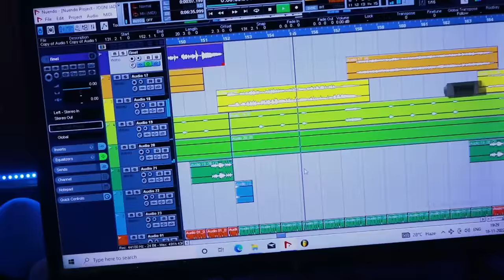हे रानी पिछाके करले//सिंगर सुखदेव महाली//न्यू ठेठ नागपुरी वीडियो//2022/2023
गायक पूनम कुमारी राजेश कुजूर
रिकॉड-Payal studio narkopi Ranchi jharkhand
एक्टर- पूनम कुमारी राजेश कुजूर
लेखक-(राईटर) Mahendra Sahu
कैमरा- Sandeep ekka
एडिटिंग- Sandeep ekka
AUDIO Payal studio

audio and video productor Chhotu mobile narkopi
DJ remix:

Manage By -

हमारे channel के गानो का DJ Remix बनाना एवम इसके video को YouTube में re-upload करना और local TV Channel में बिना अनुमति के ब्रॉडकास्ट करना गैरकानूनी है | अतः आप से अनुरोध है की ऐसा न करे वरना आप के ऊपर कानूनी करवाई हो सकती है

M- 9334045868